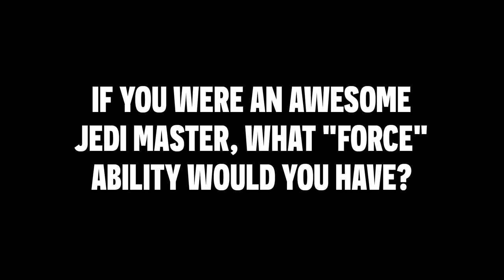Comedy Stars Talk Star Wars - Jonah Ray (2015) - Seeso Comedy HD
NBCUniversal's new comedy subscription service is here!
All the comedy you can watch anytime, anywhere, & ad free for only $3.99 a month (No Joke!)